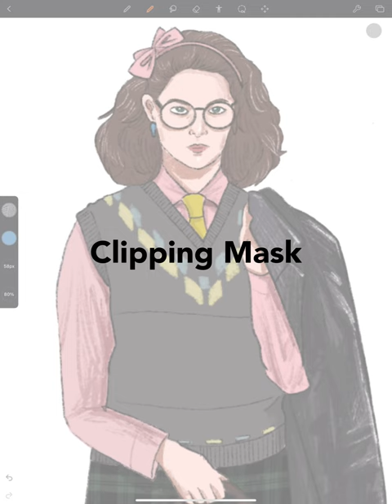Clipping Masks Demonstration | FashionDrawApp Tutorial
- Add new layer above on your original layer
- Select and click the new layer
- Select Clipping Mask
- Paint on the new layer

Get 'FashionDraw by Fashionary' on iPad App Store.